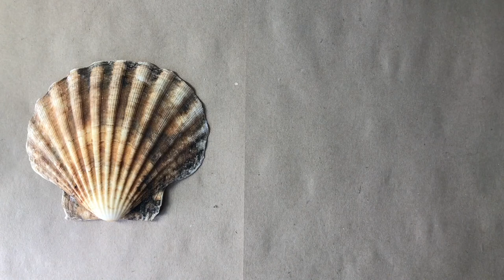JAK NARYSOWAĆ MUSZLĘ WĘGLEM I BIAŁĄ KREDKĄ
JAK NARYSOWAĆ MUSZLĘ WĘGLEM I BIAŁĄ KREDKĄ. Zapraszam, dołącz do GRUPY OKO gdzie otrzymasz dokładne komentarze do prac oraz dodatkowe materiały instruktażowe. Aby dołączyć należy dokonać płatności 100 zł (za 1 miesiąc) i kliknąć w link do Grupy KONTO: Pracownia OKO: 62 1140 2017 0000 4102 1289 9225 . Dodatkowe informacje: tel.